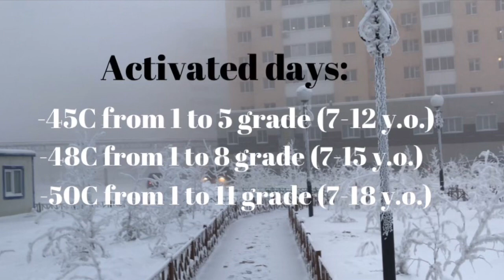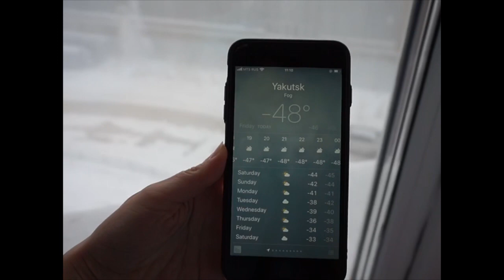5 interesting facts about Yakutsk - the coldest town in the world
5 interesting facts about Yakutsk - the coldest town in the world! Permafrost land, pipes above the ground, climate, how to have a car during winter, languages, when it’s too cold for children to go to school - everything you will find in this video!

To support the development of this channel, you may donate as much as you think is appropriate on my PayPal